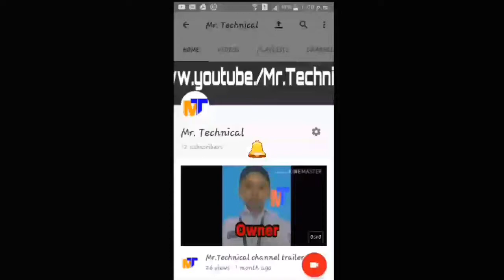Best cheap Vr Box 2.0 Review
Hi guys in this video I reviewed vr box 2.0.Can you buy a cheap VR headset?So you should buy this.

By this on Amazon